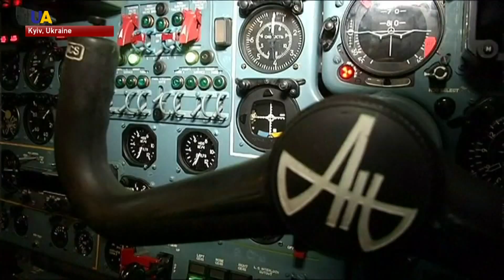Chornobyl Disaster: A Pilot's First-Hand Account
A story from the Chornobyl Disaster. Flying 19 minutes and 40 seconds over the destroyed fourth nuclear reactor, pilot Mykola Volkozub was among the first group of people to witness the aftermath of the catastrophe.
At 86 years old, Mykola holds the title of Hero of Ukraine, and is still dedicated to Aviation.